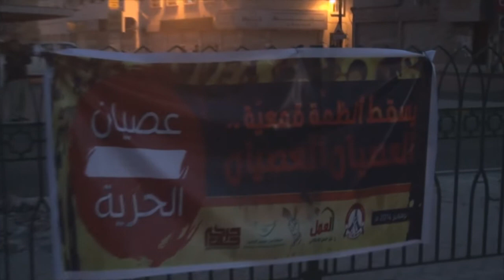إغلاق المحلات التجارية في سترة حتى الساعات الأخيرة من "عصيان الحرية" 2014\11\22